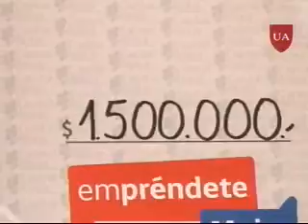Capital Abeja Región de La Araucania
60 emprendedoras, micro y pequeñas empresarias, recibieron los fondos de Capital Abeja en la Región de La Araucanía.